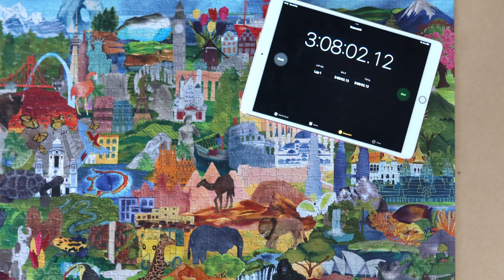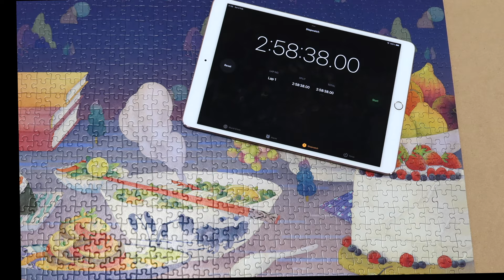You Decide My Fastest 1000 Piece Speed Puzzling Time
I'm Donnalouise - a puzzled puzzler puzzling puzzles who achieved their fastest speed puzzling time on a 1,000 piece jigsaw puzzle. But does it count?? Help me decide - all will be explained in the video.

Brand: Crocodile Creek
Series: N/A
Titles: World
Artist: Jennifer Maravillas
Pieces: 1,000

Brand: Cloudberries
Series: N/A
Titles: Epicurean
Artist: Whooli Chen
Pieces: 1,000